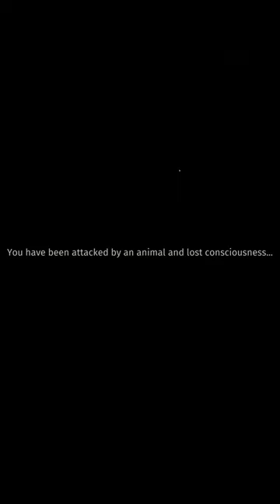When animals attack!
Random moments when the animals fight back! Mule deer, Brown bear, Moose, and even a Badger try their luck.

Current Setup specs:
Case: Corsair 4000D Airflow
Cpu: Intel I9 9900k All core lock at 5 ghz
Memory: 64GB Corsair vengeance PRO 3200mhz
MB: Asus z390 prime a
Graphics card: EVGA RTX 2080 TI FTW3 Ultra Hybrid
Cooling: Custom loop, 2x 240mm 1x 120mm
Display x2:  LG 27GL83A-B, Acer B286HK
Audio: TC Helicon GoXLR Mini, Shure SM58, Sennheiser HD 280 Pro
Cam: Logitech C920
Peripherals: Logitech G413 Keyboard, Logitech G502 Mouse, Elgato Stream Deck Mk2